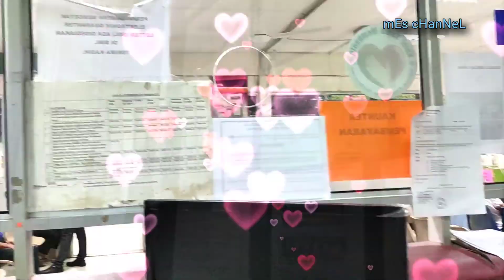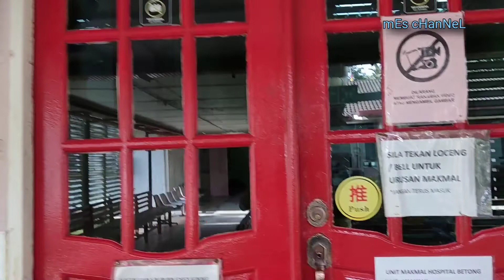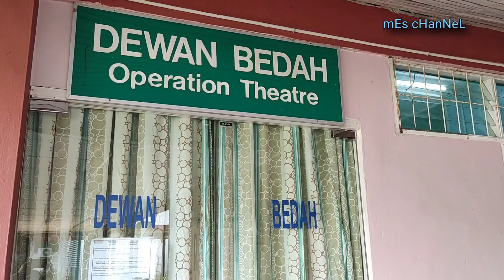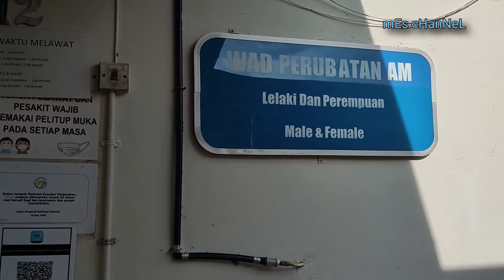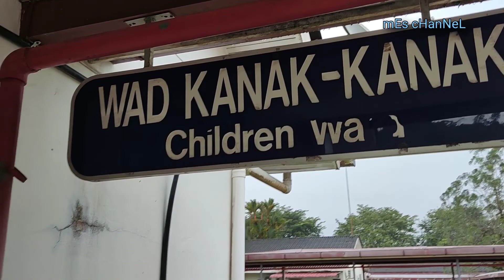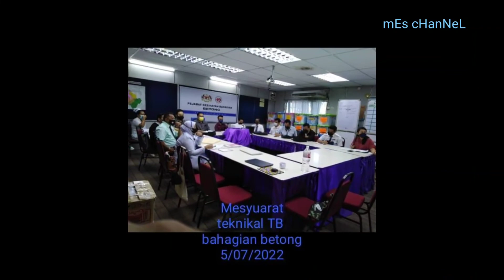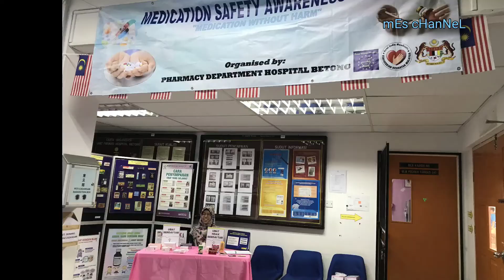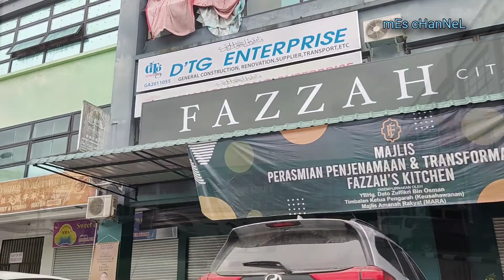Hospital Betong Sarawak